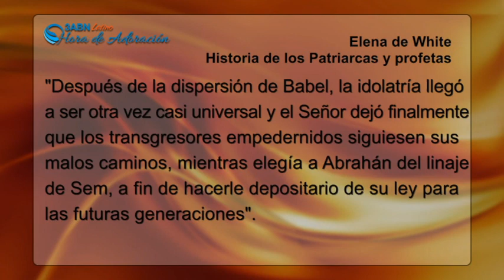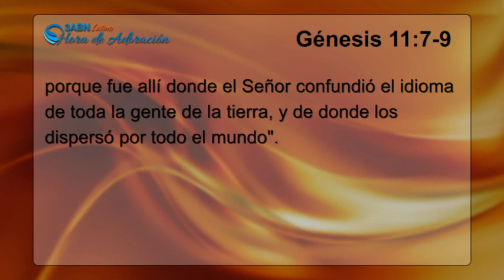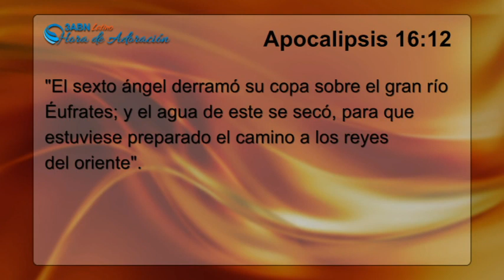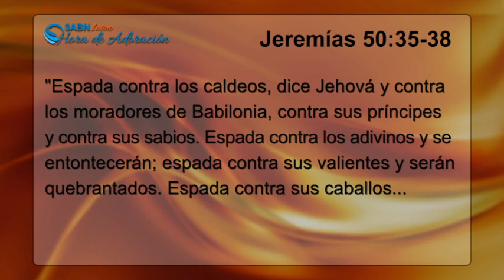Unidos La Torre de Babel y Babilonia (Parte 2) José Del Valle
2/3 Unidos es el sermón sobre La Torre de Babel y Babilonia. José Ramón Del Valle Rodríguez.  Hora de Adoración.  3ABN Latino.